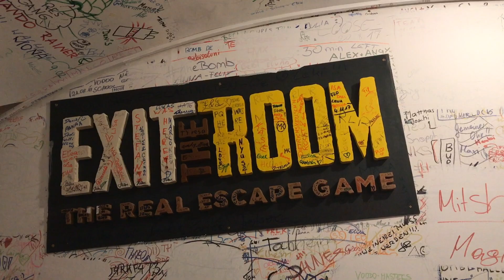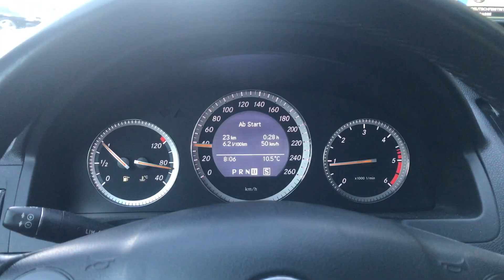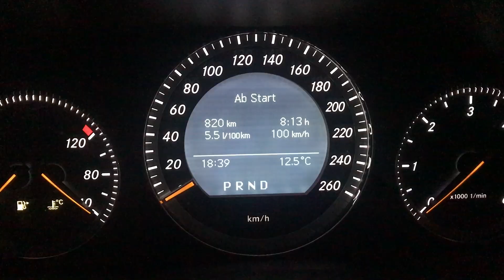Startschuss für Alanui Cruises Interkontintental? | BUSINESSVLOG #246 | Thomas Stradner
Alanui Cruises wächst und wächst. In der letzten Woche stand ein sehr wichtiger Termin auf dem Programm, auf den ich schon monatelang hingefiebert habe. Immer wieder wurde er kurzfristig abgesagt und musste verschoben werden. Dass es nun endlich wirklich soweit sein sollte, war deshalb kaum zu glauben. 8 Stunden Autofahrt haben sich gelohnt: Wohin die Reise für die Alanui Cruises zukünftig gehen könnte, erfahrt ihr im Video.

Möchtet ihr auch Teil des Alanui Cruises Netzwerkes zu werden, 2020 an der Team-Kreuzfahrt teilnehmen und regelmäßig News über den CruisePodcast erhalten?

2019 geht mein BusinessVlog ins 5. Jahr. Und auch in diesem Jahr nehme ich euch hinter die Kulissen meines Alltag als selbstständiger Unternehmer. In diesem Jahr wird es besonders spannend: Die Alanui Cruises nimmt richtig Fahrt auf. Ihr seid hautnah dabei und könnt ebenso vergünstigt und sogar kostenfrei auf Kreuzfahrt gehen!